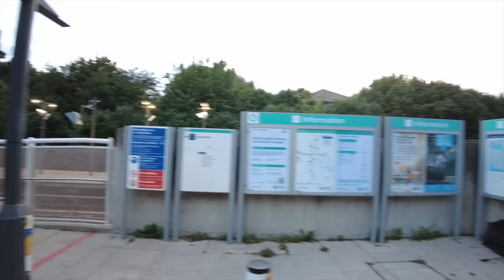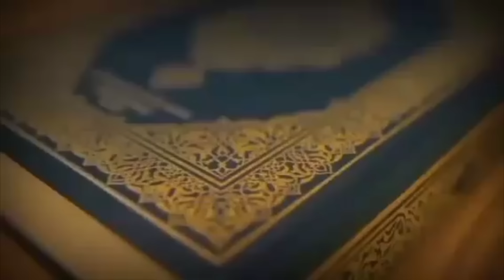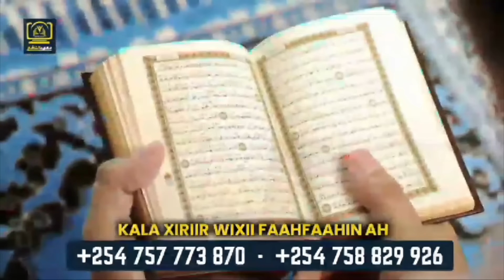Cadeemo Cusub & Taksiilihii Baxsadka ahaa O Gacanta lagu dhigay asagoo Ooynaaya